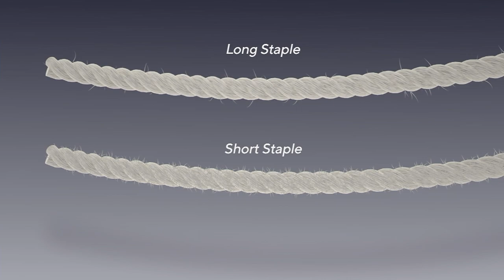Belle by Kim Gravel Primabelle Knit Short Sleeve V-Neck Top on QVC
Belle by Kim Gravel Primabelle Knit Short Sleeve V-Neck Top

Ready to enter your weekly fashion rotation, this Primabelle knit top brings style and comfort to your warm-weather wardrobe. From Belle by Kim Gravel.